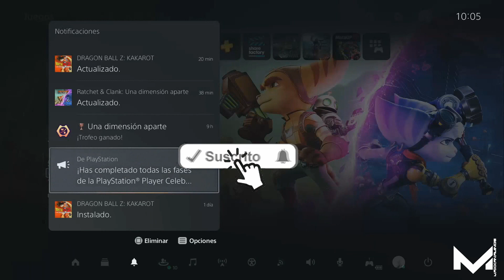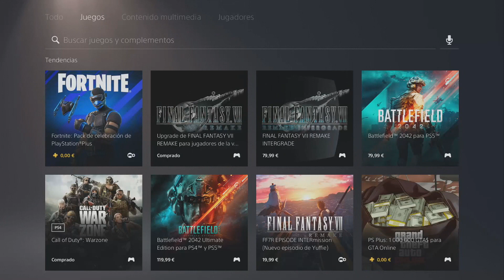CORRE GRATIS 3 JUEGAZOS PARA SIEMPRE MAS 3 REGALOS CON PS PLUS PARA PS4 Y PS5